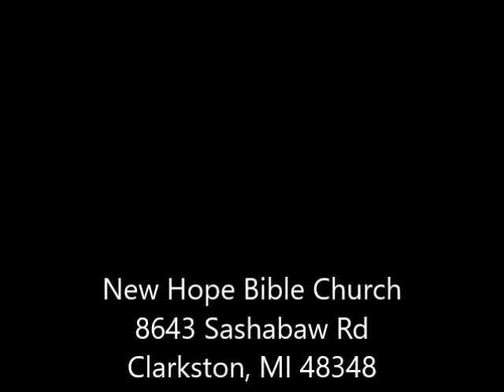February 12 2017 - Pastor Scott Morgan: God Matters to Me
Week 2 of the Love What Matters Series.  Sermon from February 12th, 2017.